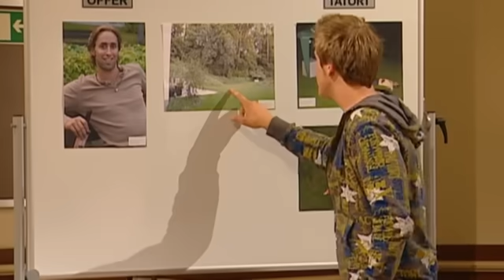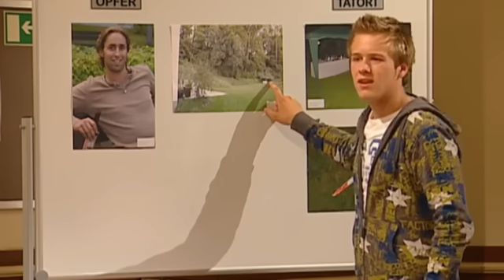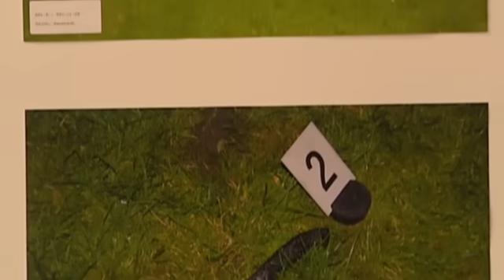STICHT ER VORLÄNDER AB?! Riesen Rätsel um Mareks Tod! | 2/2 | Richter Alexander Hold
Ab 12 Jahren | Bei einer Privatparty verschwinden 20.000 Euro und einer der Gäste wird tot im Garten aufgefunden. Alles deutet darauf hin, dass der vorbestrafte Raffael der Täter ist.

2001 übernahm er die Moderation der Sat.1-Gerichtsshow "Richter Alexander Hold".